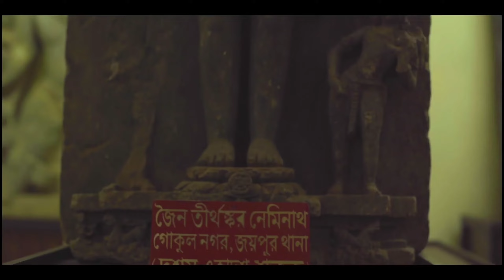Bishnupur - The City Of Terracotta Temples || Bakura Tour || Subhajit Vlogs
This is a list of temples in Bishnupur, which are located in the Bankura district of West Bengal, India. The town is famous for the unique terracotta temples made from the locally available laterite stones. The Malla rulers were Vaishnavites and built the famous terracotta temples during the 17th and 18th centuries at this place.

Rash Mancha - It is the oldest brick temple. Built by King Bir Hambir. The temple has an unusual elongated pyramidical tower, surrounded by hut-shaped turrets, which were very typical of Bengali roof structures of the time.

Jor-Bangla Temple - Built by King Raghunath Singha Dev II. The ornate terracotta carvings are set off by the roof in the classic chala style of Bengal architecture.

Pancha Ratna Temple - Built by King Raghunath Singha. It stands on a low square plinth and consists of an ambulatory pathway with a porch opened by three arches on the four sides of the temple. The central shikhara is octagonal, while the rest four are square. The walls are richly decorated with terracotta carvings featuring aspects of Lord Krishna’s life.

Madanmohan Temple - King Durjana Singha Deva built the temple in the ekaratna style, a square flat-roofed building with carved cornices, surmounted by a pinnacle. Impressive carvings on the walls depict scenes from the Ramayana, Mahabharata and the Puranas.

Lalji Temple - Built by Bir Singha II in ekaranta style. It is built on a square raised plinth, consisting of ornamental stucco decorations on low relief carvings.

Radhya Shyam temple - Built by Chaitanya Singha in ekaratna style. It was built in a square plan, consisting of a dome-shaped shikhara and stucco motifs depicting floral, geometric and depiction of the life from Puranas.

Nandalal Temple , Kalachand temple, Radhavinod Temple,
Madangopal Temple , Murulimohan Temple , Radha Govinda Temple , etc .